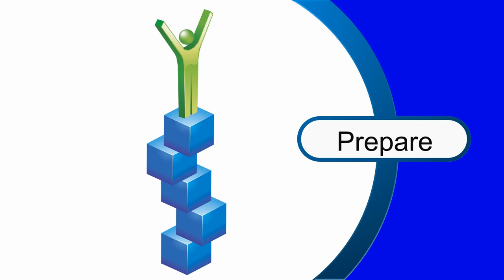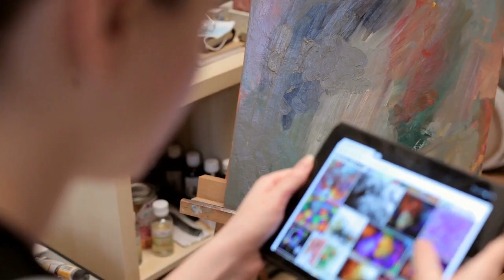How to Sell Real Estate During the Coronavirus Pandemic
Are you an agent curious about whether you can still sell homes during the Novel coronavirus outbreak? The answer is YES! You can work from home, and make some changes to how you show houses that you have listed.

With probate properties we often have the benefit of a vacant property, which helps to keep the chances of transition low.

My channel provides information, stories, tools, tips, and advice to help you grow your real estate business by becoming a Certified Probate Real Estate Advisor.

I made the decision to focus on probate real estate I realized I needed a PLAN to figure out how I was going to market myself and to whom. Then I needed to PREPARE all the marketing materials – the letters, flyers, emails, scripts that I wanted to use. How was I going to PROSPECT for leads? Once I got a probate listing I needed to PERFORM, creating outrageously happy clients. Finally to sustain my growing probate real estate business I needed to establish ways to PROMOTE myself.

Over the years I developed a systematic and thorough business model that I follow for every single prospective and new client. With my business model I use specific, detailed Action Plans that I created to guarantee no important detail in the entire process – from marketing to closing – was ever overlooked.

to see how you can take what I have learned and developed over many years so that you too can become a Certified Probate Real Estate Advisor.

So happy and grateful for your subscription to our channel.